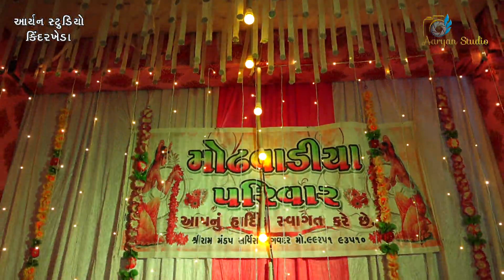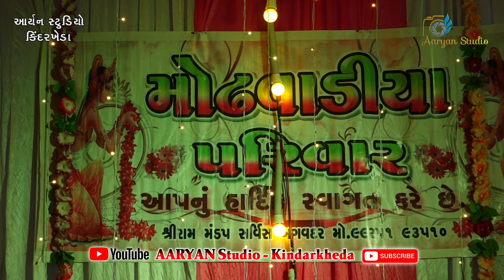બારપોરા પાટોત્સવ - બગવદર | ODEDRA FAMILY AND MODHAVADIYA FAMILY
Videos and others Con setent on the channel consist copyright of owner, no one is allowed to do a copy, editing or any kind of changes in original videos, or not allowed to re-upload without permission on any social media platform.

| Traditional Shoot
| Engagement
| Live Events
| Wedding Photography
| Wedding Videography

AARYAN STUDIO KINDARKHEDA

Kindarkheda, Porbandar, Gujarat 360590

Bhavesh Modhavadiya 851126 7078 // 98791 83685

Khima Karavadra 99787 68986